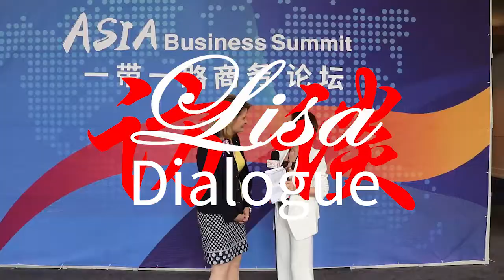【DragonEagleTV】Kansas State Representative Cindy Holscher